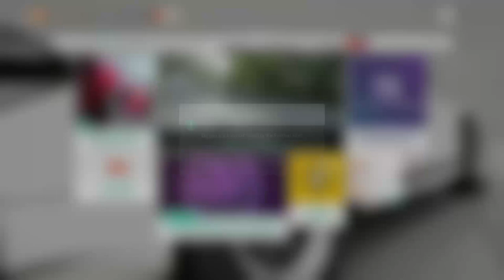FORZA HORIZON 4 MONEY GLITCH NEW 2021